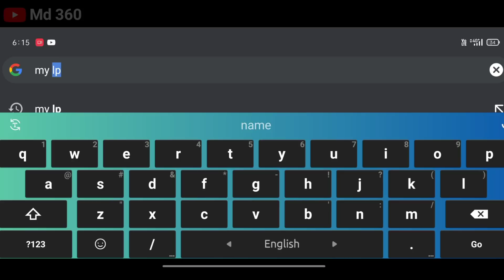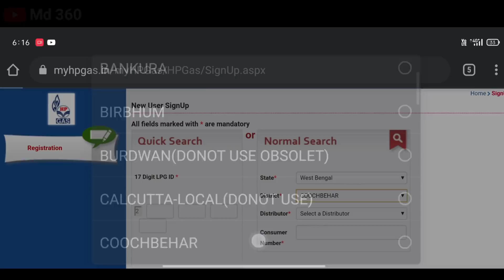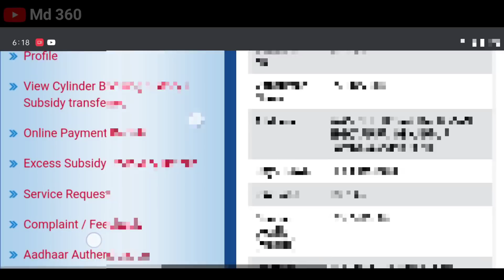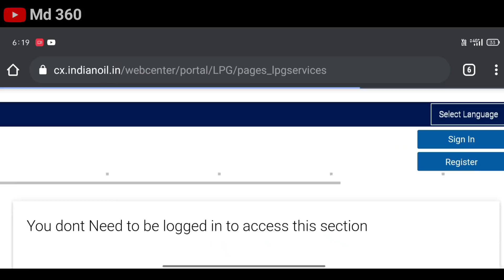Gas Subsidy Check Online. LPG Subsidy Kaise Check Kore | Indane Gas Subsidy Check Status Online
Gas subsidy kaise check kare | how to check lpg subsidy status online

md 360

hp gas

gas subsidy

md360

Md 360

how to check subsidy of indane gas online.

lpg gas subsidy kaise check kare.

bharat gas subsidy check online.

how to check lpg subsidy status online

lpg subsidy

my lpg

bharat gas

gas booking new number

subsidy kaise check kare

gas status check

how to check gas subsidy in bank account

how to know gas subsidy status

indian gas

lpg
lpg gas
My LPG Gas Subsidy Check Online 2021

Indane Gas

Indane Gas login

Indane gas subsidy amount

Indane Gas subsidy rate

Indane Gas login

Indane gas subsidy amount not credited

HP gas subsidy amount details 2021

HP gas subsidy not received

HP Gas booking

HP Gas consumer number

Gas HP Gas

Indane Gas login

Bharat gas subsidy amount

Bharat Gas subsidy amount today

My Bharat Gas

Bharat Gas login

Indane Gas

Indane Gas login

gas subsidy check karne ka tarika.
how to check gas subsidy
gas subsidy check karne ka new tarika.
gas subsidy online check.
gas subsidy online.
gas amount online check.
HP gas subsidy kaise check.
Bharat gas subsidy kaise check Karen.
Indian gas subsidy kaise check.
Md 360 channel.
online subsidy.
online job gas subsidy.
gas subsidy.
gas subsidy online.
How to Check for Gas Subsidy Status Online from mobile?
Find Your 17 Digit LPG ID.
Lpg status.
Subsidy status.
Gas subsidy app.
Gas Subsidy check.
Direct gas subsidy check.
Hp gas subsidy.
Bharat gas subsidy.
Check gas subsidy Online.
 Gas subsidy check online Mobile.
Check online Gas Subsidy.
Gas booking online.
Indane Gas Booking Online.
Bharat Gas Booking Online.
HP Gas Booking Online.
check kare.
lpg gas subsidy check status.
lpg gas subsidy check online.
hp gas subsidy check.
How To Check LPG Gas Subsidy Online Bangla
LPG Gas Subsidy Check
Gas Subsidy Check Online Bangla
LPG Gas Amount Check.
Gas Payment  check Online.
গ্যাস ভর্তুকি চেক কিভাবে করবো।
Gas ভর্তুকি চেক অনলাইন।
গ্যাসের ভরতুকির টাকা চেক কিভাবে করবো।
গ্যাস ভর্তুকি চেক